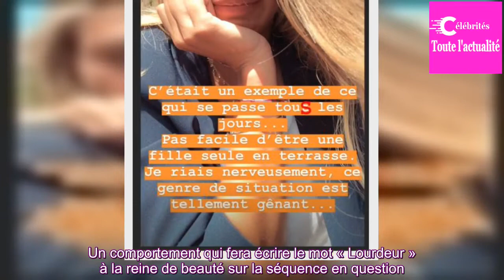Camille Cerf, son coup de gueule face au harcèlement de rue : « Pas facile d'être une fille seule en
Du harcèlement de rue ordinaire. Tranquillement installée à la terrasse d'un café parisien, Camille Cerf a été abordée par un passant qui a lourdement insisté en la draguant ouvertement. Une séquence que l'ancienne Miss France a capturé grâce à son smartphone puis qu'elle a partagé sur les réseaux ...